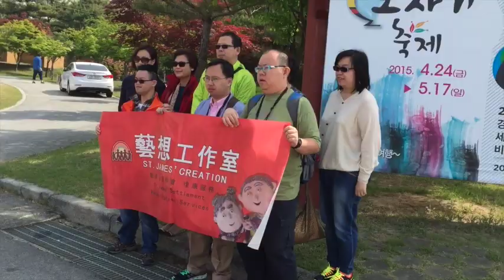2015 GICB Korea京畿世界陶瓷雙年展